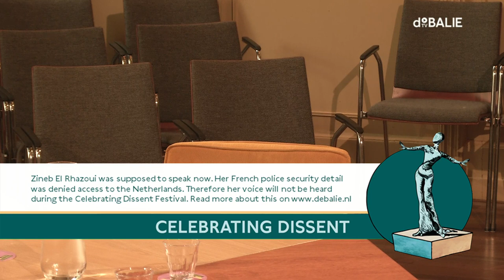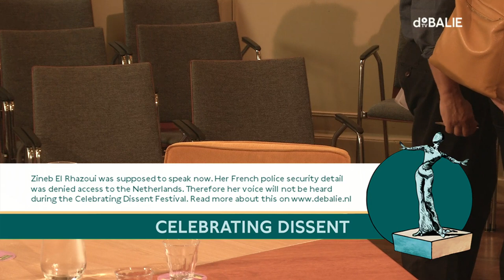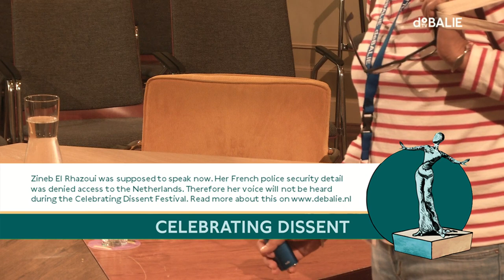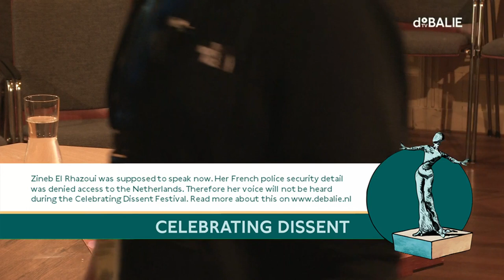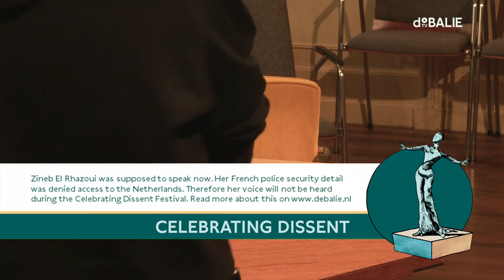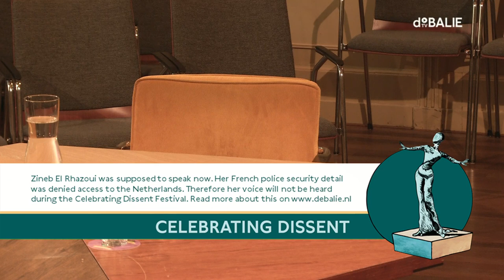Celebrating Dissent: Interview Marathon part 2: Zineb El Rhazoui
This interview marathon offers an in-depth and intimate conversation with some of the keynote speakers of Celebrating Dissent. They share their personal stories. What drives them in their professional lives and how are they trying to make a difference through their work?

All of the speakers have made huge sacrifices in order to live their lives according to their own ideals. Their believes have cost them their personal safety and the possibility to live in the country where they were born. Nonetheless, they continue their fight against oppression, for equal rights and women’s rights.

Every hour one speaker will be interviewed by a programmemaker of De Balie. During the marathon it is possible to stretch your legs and walk in and out. Guests are invited to bring food and drinks from De Balie’s restaurant to the interviews.

Zineb El Rhazoui is a Moroccan-born French journalist. She used to be a journalist of the satirical magazine Charlie Hebdo, where she was absent on the day of the murderous attack. After that she became the most protected woman in France. She is a passionate critic of Islam and a prominent secularist.

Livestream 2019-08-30